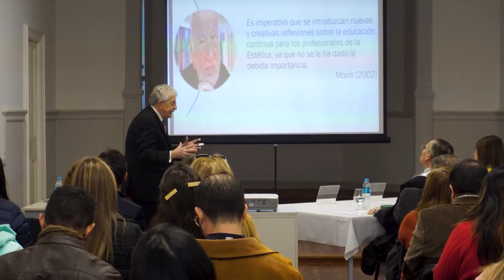Doctorado I Entrevista Dr. Hugo Turovelzky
Tras presentar su Tesis Doctoral  "Nuevo paradigma en la formación de los Profesionales de la Estética Integral en Salud" dialogamos con el flamante Doctor en Ciencias Biomédicas Hugo Turovelzky sobre el proceso de formación en el IUNIR.